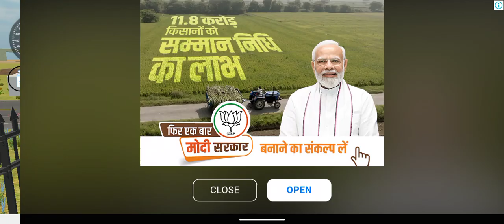थ्रेसर Vs Swaraj 😋 ।। अब ट्रैक्टर तो गया काम से 😂😂 full video 🤘